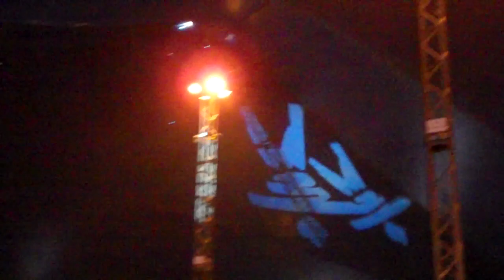Spring Harvest 2011, Minehead, Week 3, U2's Magnificent on PA in Big Top